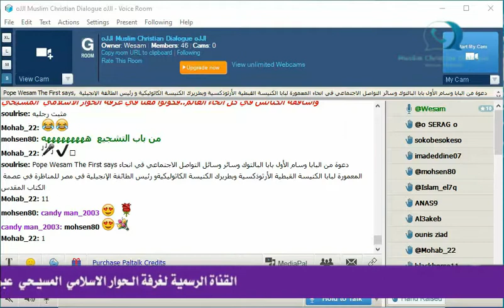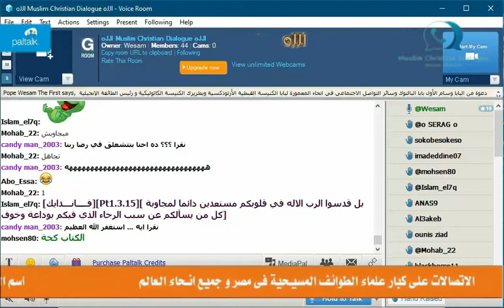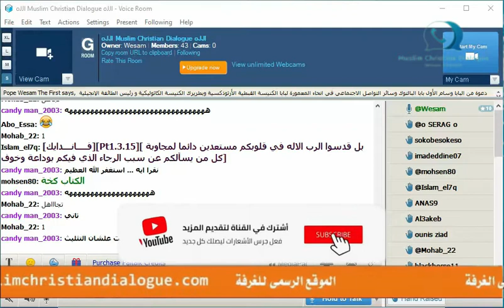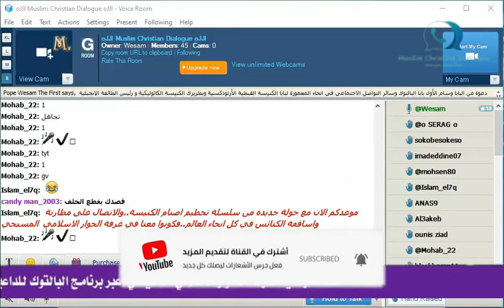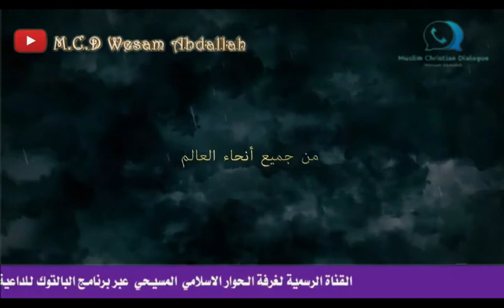الانبا ياسطاس رئيس دير الانبا انطونيوس يخاف من التعليق على كتاب البابا ويهرب من الشيخ وسام عبد الله